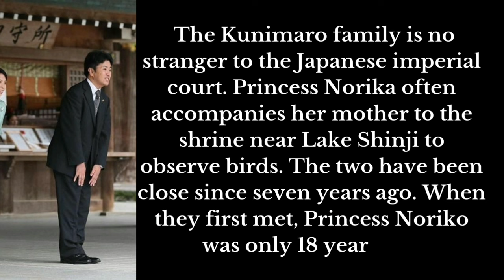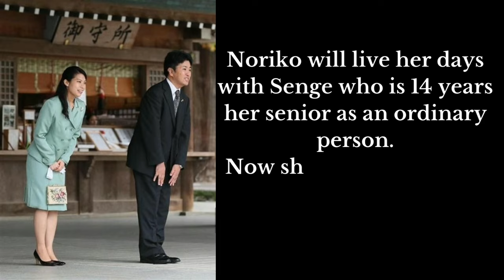Princess Noriko gives up her title to marry an ordinary man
Princess Noriko gives up her title to marry an ordinary man @bittertea8

Noriko Senge or previously known as Princess Noriko of Takamado. Takamado-no-miya Noriko Joō is a former member of the Japanese Imperial Family and the second daughter of Norihito, Prince Takamado and Hisako, Princess Takamado.